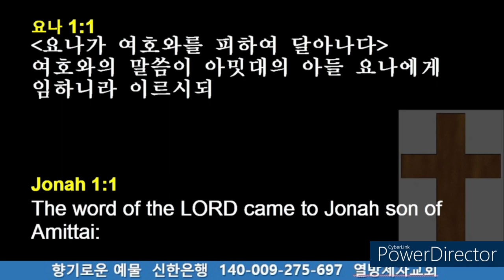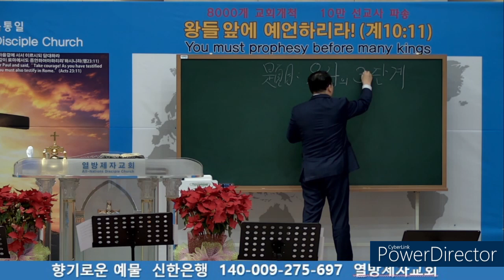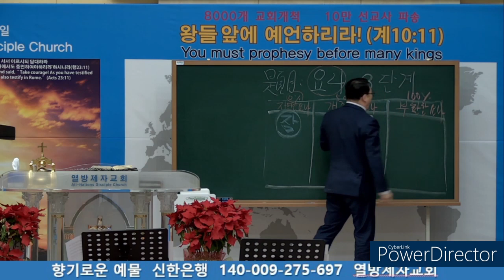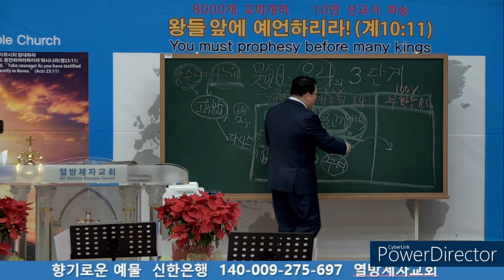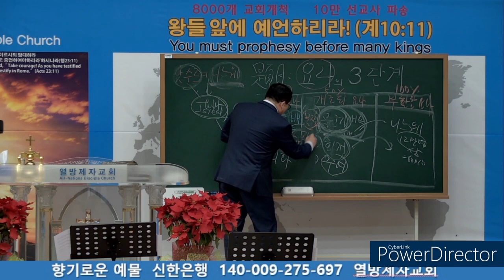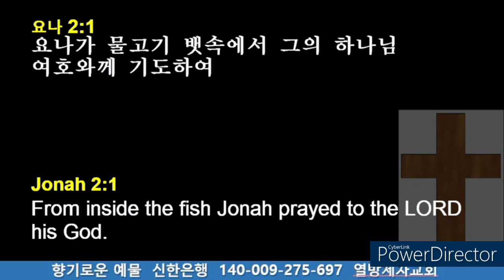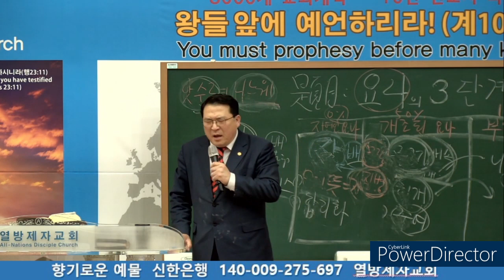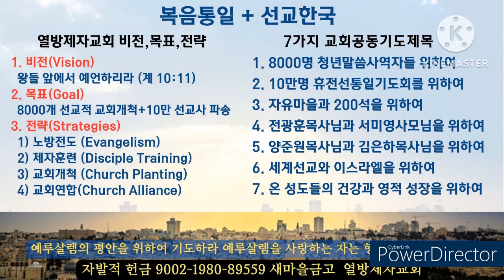[양준원 담임목사 편집영상]주일 11시 예배/2024.1.21/요나서/요나의 3단계/양준원목사/200석/자유마을/자유통일/선교한국/신한은행 140-009-275-697